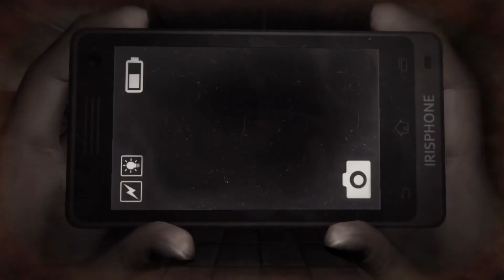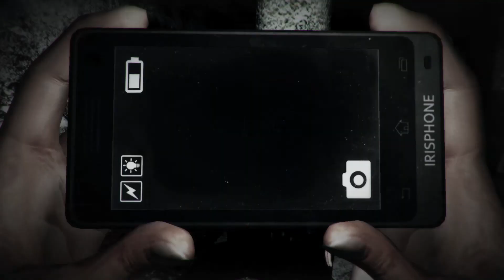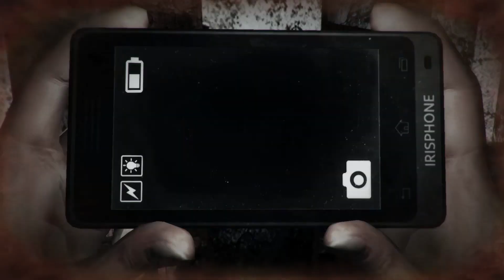Workin' it for TMZ! | DreadOut Keepers of the Dark | Indie Horror Game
▽ About Me
● Playing games like 7 Days to Die, Far Cry, Borderlands, H1Z1 and more.